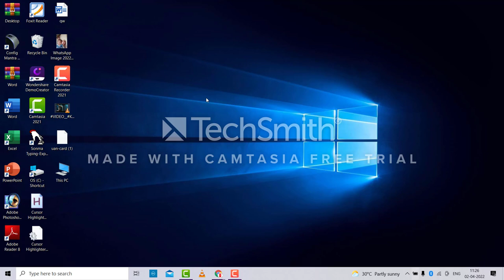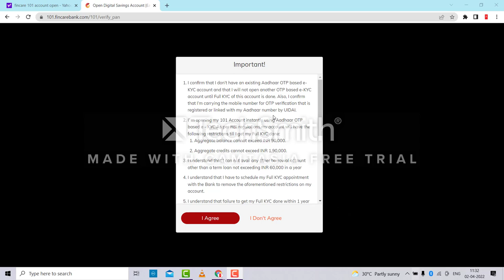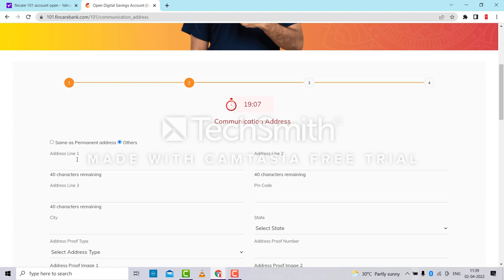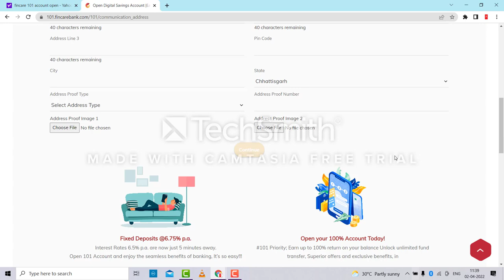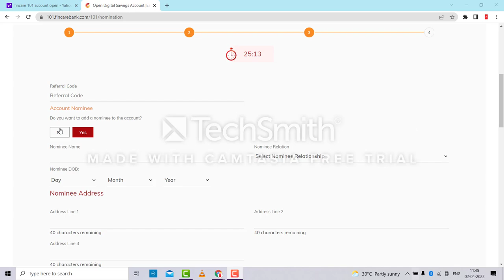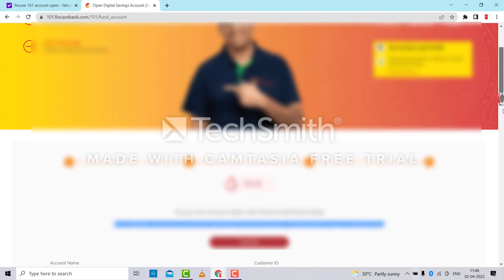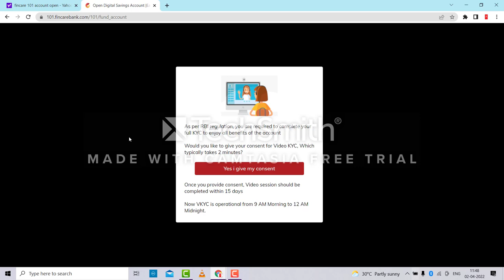fincare small finance bank zero balance account open online | zero balance account kaise khole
finance small finance bank account kaise khole
finance net banking registration
finance bank account kaise khole
finecare small finance bank zero balance saving account open

internet banking setup kaise kare
how to check finance bank balance
finance bank checkbook apply online
account kaise khole zero balance
mobile se paisa transfer kaise kare
net banking login
finance bank net banking login kaise kare

Ghar baithe account kaise khole mobile se
how to open zero balance account online without branch
finance Bank mein ek zero balance account open kaise karen
Bank net banking registration without branch
how to check bank balance fincare bank
finance bank passbook apply Ghar baithe
finance Bank new zero balance account open online

Finance small finance bank